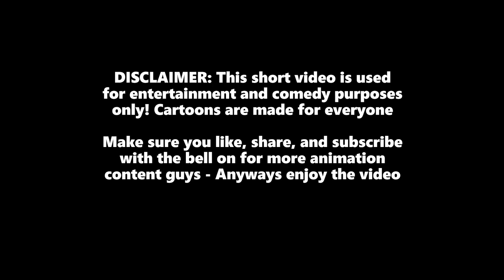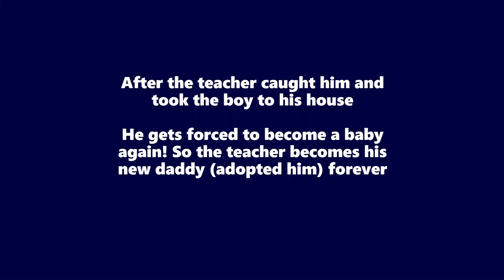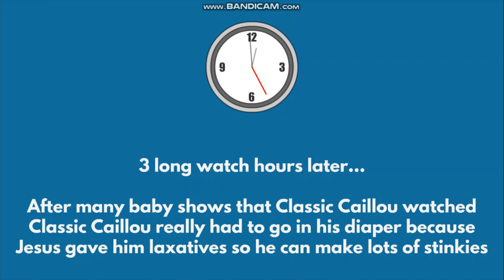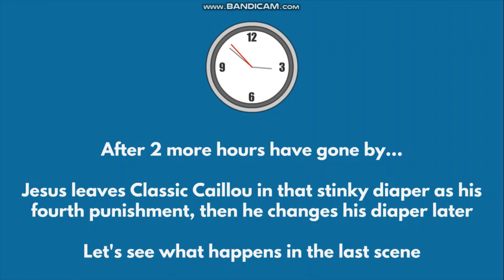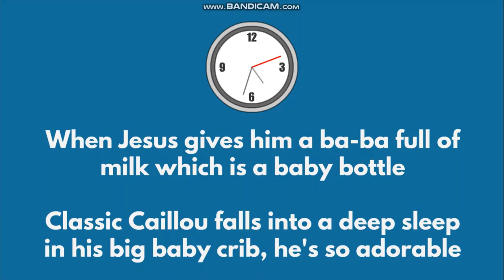Classic Caillou gets the worse card - Forced to become a baby again | Animation Storytelling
Animation Storytelling - Classic Caillou gets the worse behavior day card ever at school! So he gets forced to become a baby again for his punishment! Classic Caillou tries to escape from his punishment by running away from the brainwashed teacher! But his teacher catches him and carries him straight to his house for babying treatment! Classic Caillou then gets put into a diaper with baby clothes over him, that means that he will be forced to become a baby again! So for his punishment he will be treated like a baby forever and the teacher becomes his new daddy! Anyways, enjoy the animation story guys caillou animation 🙂🍼

CHAPTERS LISTED IN THIS ANIMATION STORY
0:15 Disclaimer Message (Important)
0:23 Beginning of the animation story
1:03 Classic Caillou finds out that the teacher is brainwashed by Justin
1:21 The silly teacher chases Classic Caillou after he escapes
1:40 Justin Kid appears and laughs after he brainwashes the teacher to treat Classic Caillou like a baby
2:00 Next Part of the story - Classic Caillou gets taken to daycare by his teacher
2:24 Classic Caillou kicks the silly teacher after he gets carried like a baby
2:46 The teacher laughs because Classic Caillou is helpless
3:00 Classic Caillou messes (boops) his diaper like a baby after he gets scared
3:36 Classic Caillou gets his diaper changed while @splatfestkid2022 (another kid) takes pictures out of him with the camera
4:10 Classic Caillou gets put to a very deep sleep by his new "daddy" after he was forced to drink sleeping baby medicine in his baby bottle
4:30 The other kid laughs and keeps taking more pictures out of Classic Caillou
4:48 End Screen of Playlists / Outro

Shout outs to @kuyajake @UnknownErrormay19 @RAGarcia23 @JoemaryRandomVlog @jmotvtalksgoodnews @blessedkenaniah @christfollowertv6920 @nathanyellowstarthegoanimator @alexisvines7372 @ebiealberastine5957 @aaalavender4590 @eatsogi @elhuaracheoaxaqueño @daddyweltv @daisyloto3143 @BisayaStudio @theoandkuyabronson @prettychubby1471 @nadinevlog294 @cresildayt @Christianong_Rabasero